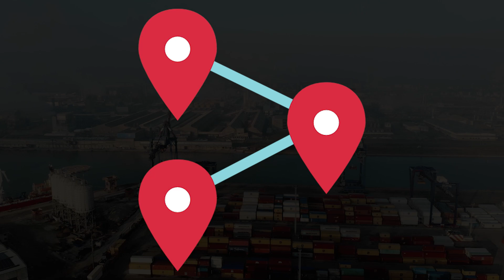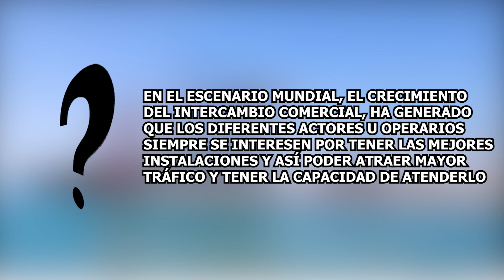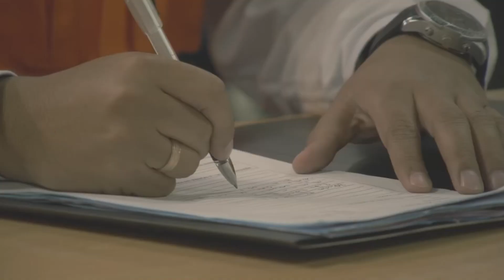¿Por qué son importantes de las instalaciones portuarias?